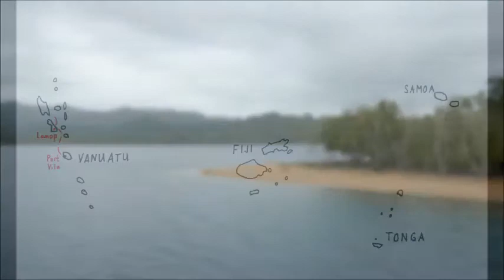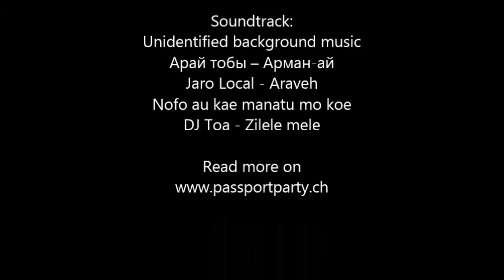A South Pacific trip beyond the resorts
Passport Party TV #3 - the Youtube version of my blog This entry shows sequences of daily life and transport in Vanuatu, Fiji, Tonga and Samoa.